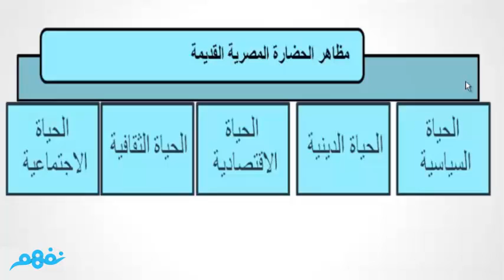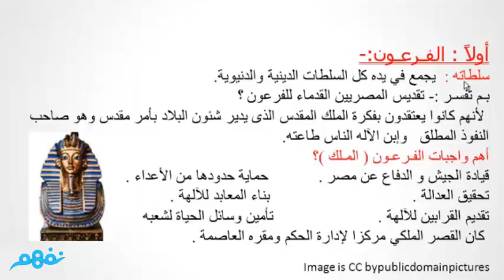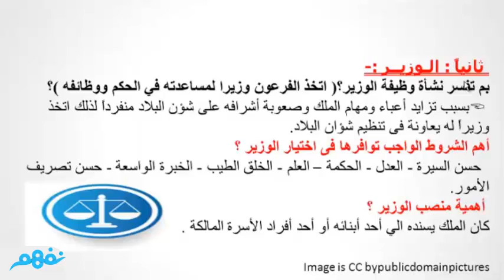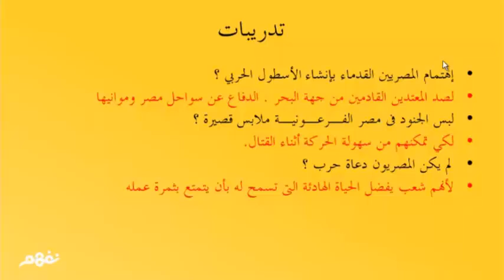الحياة السياسية | دراسات اجتماعية | الصف الأول الإعدادي | الترم الأول | المنهج المصري | نفهم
الحياة السياسية | دراسات اجتماعية | للصف الأول الإعدادي | الترم الأول | المنهج المصري | نفهم